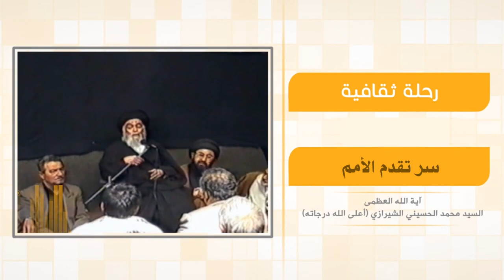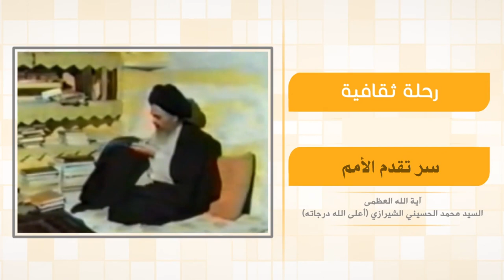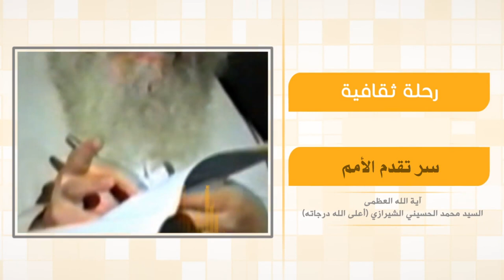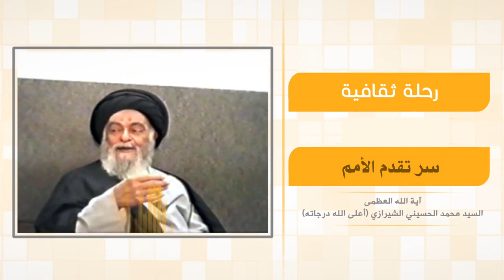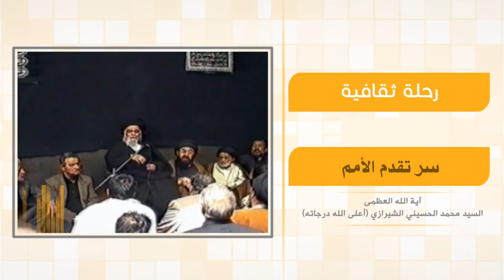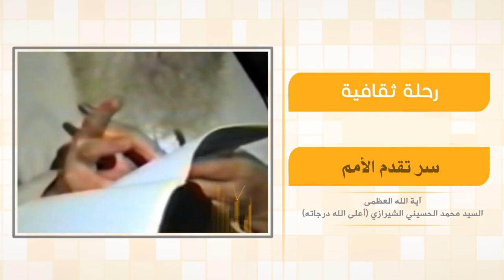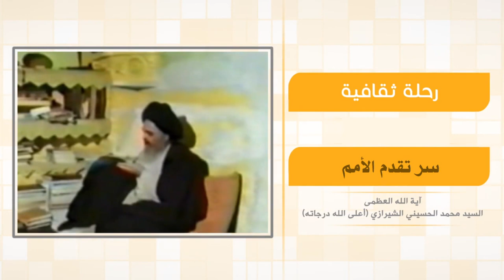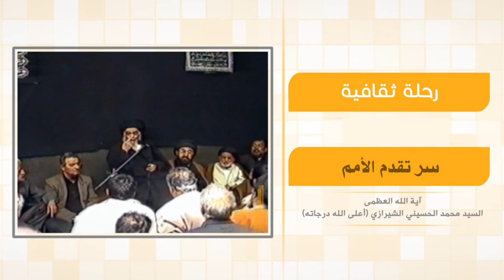رحلة في آفاق الحياة - سر تقدم الأمم - آية الله العظمى السيد محمد الشيرازي رحمه الله